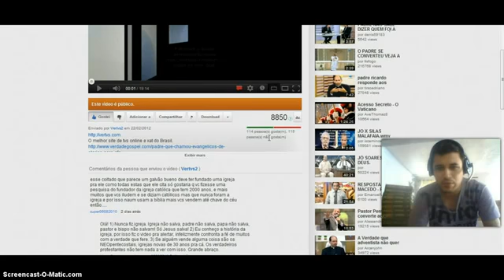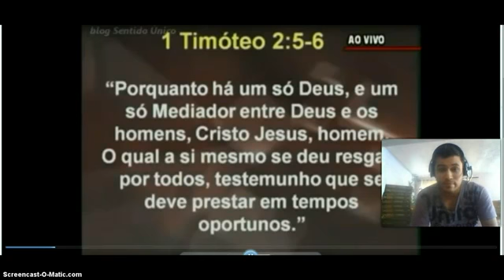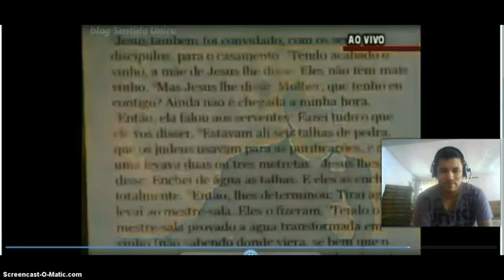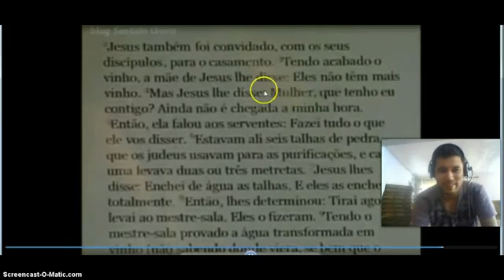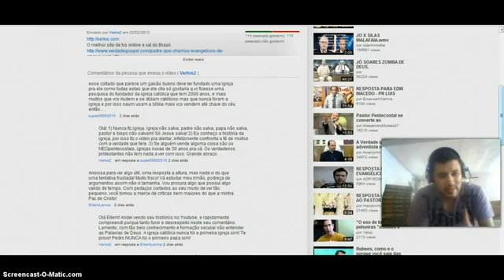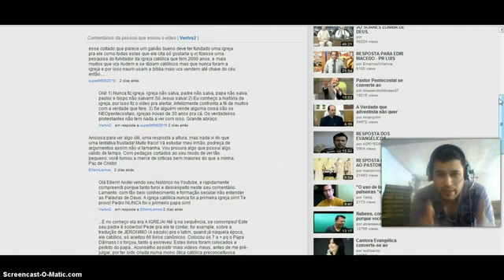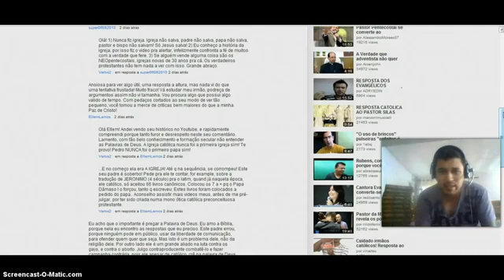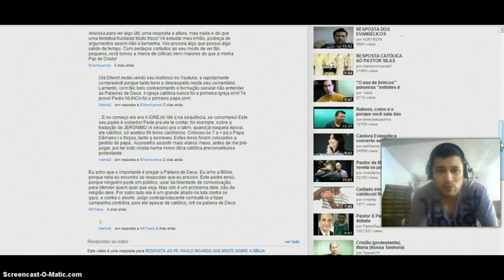Protestante fala mal do Padre Paulo e dos católicos. Um bispo lixo chama o Padre de zé mané.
Sei q nós católicos somos instruídos a não revidar, pois Deus quer a Unidade. Só q não tem como sermos baratas, sem sangue. Dias atrás, observei um monte de católicos metendo a ripa contra a Página que diz: Sou Feliz por Ser Católico. Diziam eles: essa frase é muito agressiva contra nossos irmãos protestantes, e mais outros ataques a Página... Porém, olha o que dizem contra vcs, seus caricaturas de católicos...